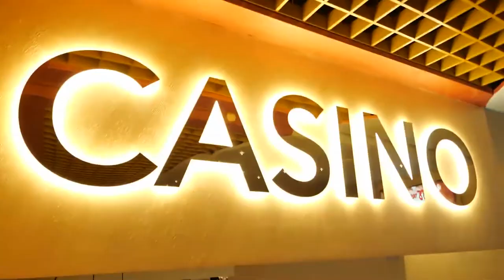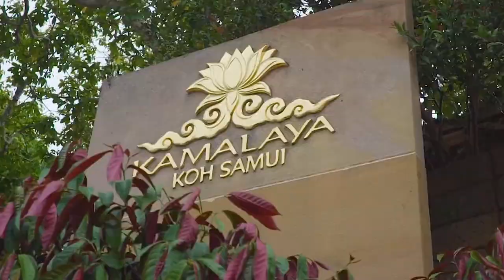Hotel With The Most Luxurious Rooms In The World Finally Revealed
Hello & A warm welcome to "Luxe & Joy" YouTube Channel!